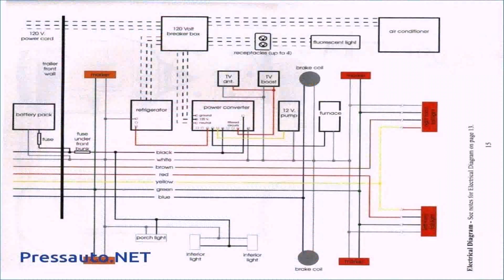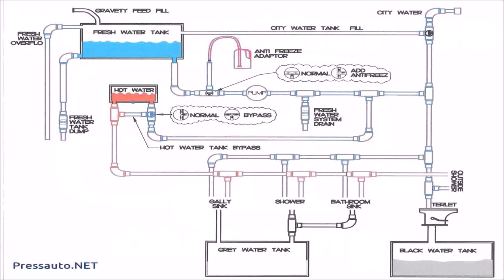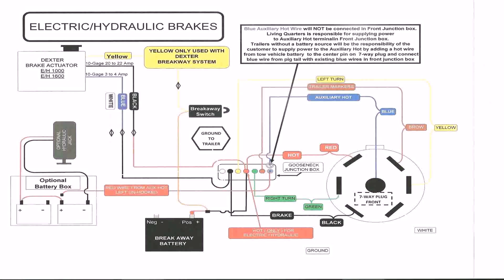Floor Plans For Casita Travel Trailer